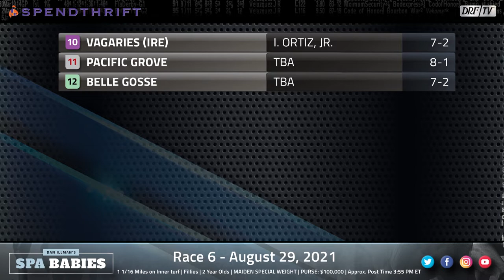Spa Babies | Saratoga Race 6 | August 29, 2021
Presented by Spendthrift Farm, Dan Illman and Nicole Russo take a look at Saratoga's sixth race for Sunday’s Spa Babies.